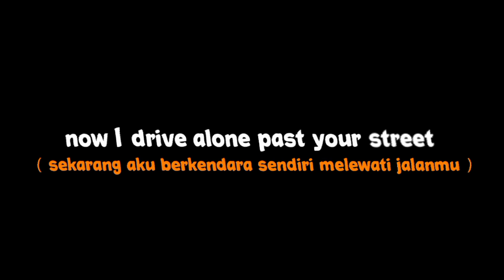Mentahan lirik 30 detik lagu drivers license x take me to church versi Islam (take me to mosque)